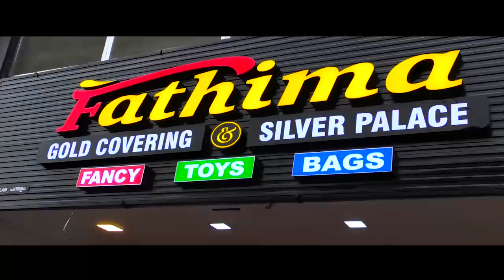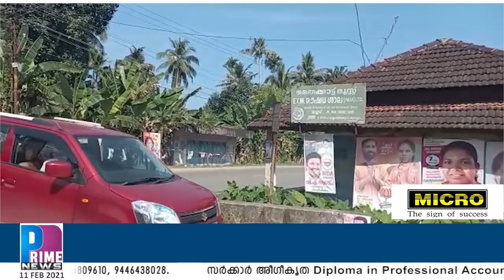PRIME NEWS 11 FEB 2021 1